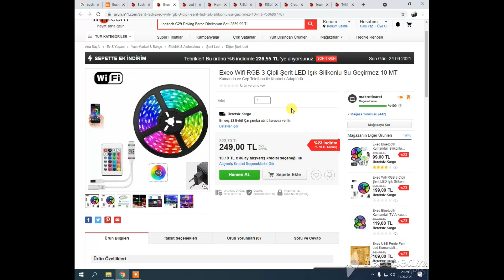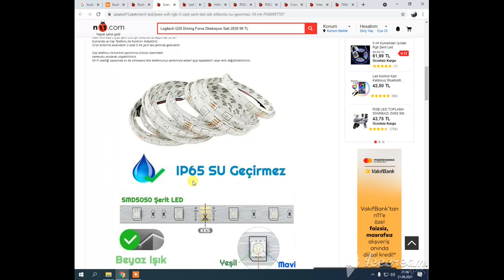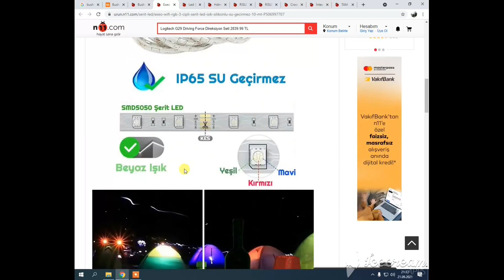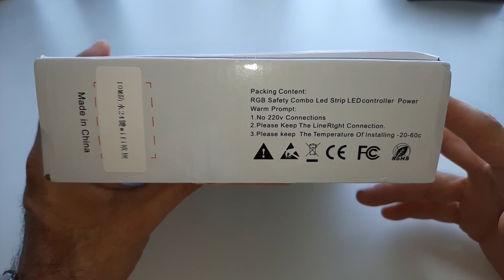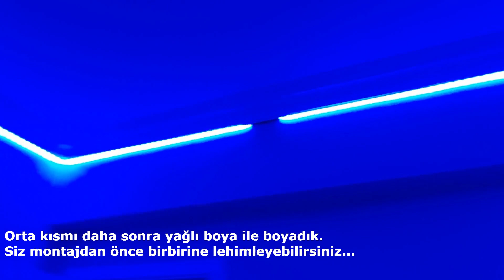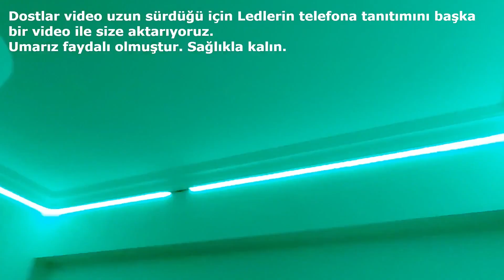WİFİ ÇOK RENLKİ ŞERİT LED TANITIMI VE MONTAJI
Exeo Wifi RGB 3 Çipli Şerit LED Işık Silikonlu Su Geçirmez 10 MT
Kumanda ve Cep Telefonu ile Kontrol+ Adaptörlü
Ürün birbirine eklenebilir 2 adet 5 mt şerit led şeklinde gelecektir.
Cep telefonu ile kontrol yazılımına ürünün üzerindeki
karekodu okutarak ulaşabilirsiniz.
Wi-Fi özelliği sayesinde ev de olmasanız bile telefonunuz yardımıyla ledleri açıp kapatabilir veya renk değiştirebilirsiniz.

INTRODUCTION AND INSTALLATION OF WIFI MULTICOLOR STRIP LED
Exeo Wifi RGB 3-Chip LED Strip Light Silicone Waterproof 10 MT
Control by Remote and Mobile Phone+ with Adapter
The product will come in the form of 2 pieces of 5 mt strip LEDs that can be attached to each other.
You can access the control software by mobile phone on the product.
You can access it by scanning the QR code.
Thanks to the Wi-Fi feature, you can turn the LEDs on and off or change colors with the help of your phone, even if you are not at home.